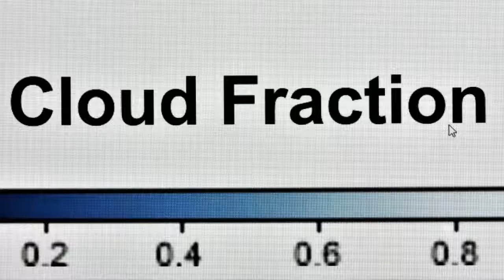Long Version, Cloud Fraction, earthobservatory.nasa.gov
STOP the Video anywhere you like and LOOK Closely at our AMAZING  Earth at Work. Land Masses that look like Animals, Choppy Ocean Waters that have Structured, and the Earth resembles A BIG WHALE? Remember to LOOK for FACES!